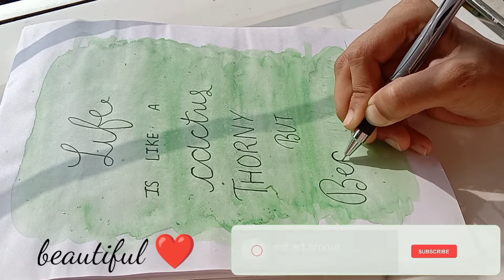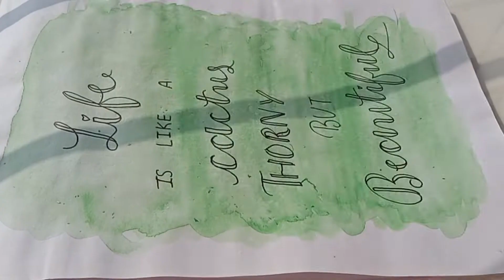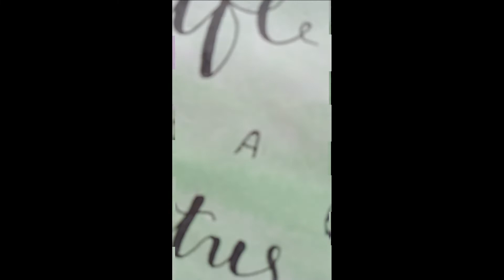how to write a calligraphy lettering using normal pen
Today I am showing you guy's the basic modern calligraphy lettering quotes !
(Number 5)
want to do calligraphy but don't have a brush pen or expensive calligraphy material...no problem start doing calligraphy with gelpen(normal)

(calligraphy basic)